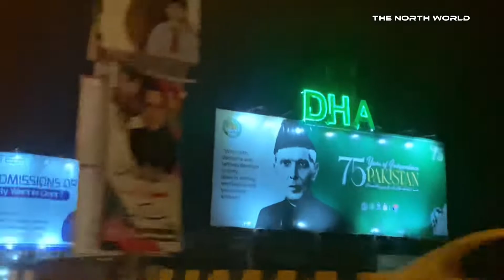My 24 hours in Multan city 🤩🤩🤩|Are we Determined??